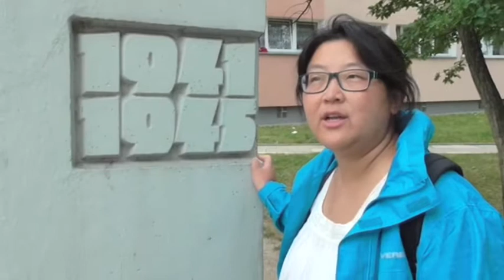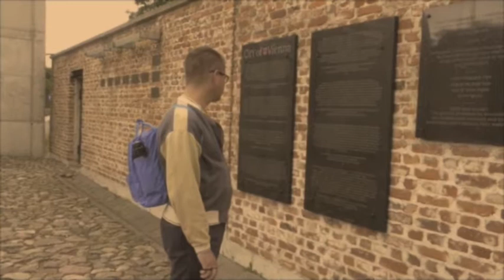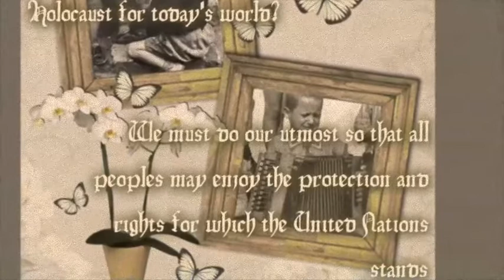The Devastating Memories from Lodz |Visiting the Former Jewish Ghetto | Fascinating Poland